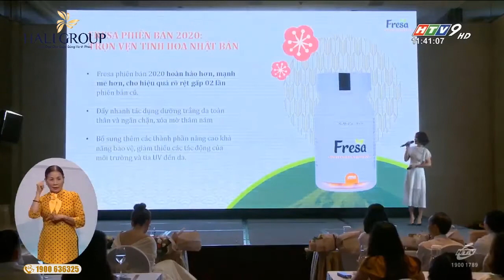HTV9 Nói Gì Về Viên Uống Trắng Da Fresa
Viên_Uống_Trắng_Da_Fresa Là một sản phẩm đang được ưa chuộng nhất hiện nay, Fresa đang dần chinh phục trái tim khách hàng Với công dùng làm đẹp 3 trong 1: dưỡng trắng, mờ nám và chống nắng, Fresa đang áp dụng công nghệ hiện đại nhất hiện nay mà mọi chị em phụ nữ nên sử dụng.